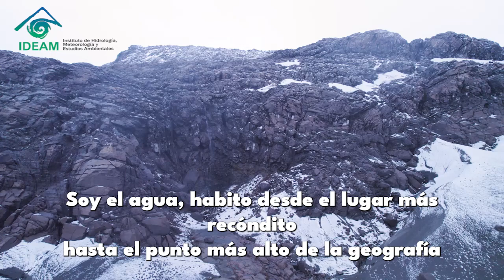Día Mundial del agua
Desde el @InstitutoIDEAM te invitamos a celebrar el DíaMundialDelAgua2023 asumiendo acciones responsables para la protección y la sustentabilidad de nuestra casa común

¡Colombia 🇨🇴 potencia mundial hídrica💧!

Somos el sexto país con mayor riqueza hídrica, contamos con 2 océanos, 3 cordilleras, donde se alojan el 50% de los páramos del mundo y 700 mil cuerpos de agua.

En el DíaMundialDelAgua el llamado es a su conservación